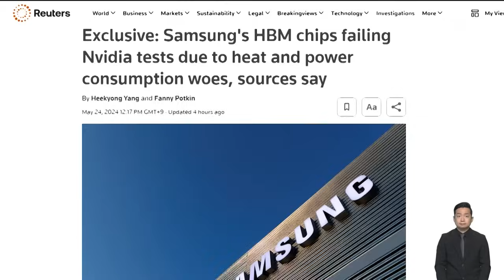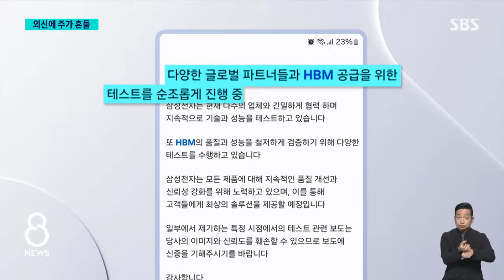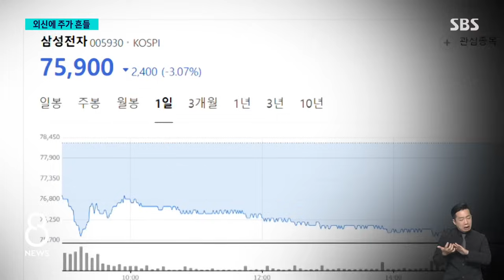"테스트 실패" 소식에 주가 흔들…즉각 '경고' 내놓은 삼성전자 / SBS 8뉴스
〈앵커〉

오늘(24일) 삼성전자 주가가 3퍼센트 넘게 떨어졌습니다. 미국 엔비디아에 고대역폭 메모리, HBM을 납품하기 위한 테스트를 삼성전자가 통과하지 못했다는 외신 보도가 나왔기 때문인데요. 삼성은 테스트가 순조롭게 진행되고 있다며 즉각 반박했습니다.

한지연 기자가 보도합니다.

〈기자〉

증시 개장 1시간쯤 전, 로이터 통신은 삼성전자의 고대역폭 메모리, HBM이 엔비디아 납품을 위한 품질 검증 테스트를 통과하지 못했다고 익명의 소식통을 인용해 보도했습니다.

4세대와 5세대 HBM에서 발열과 전력 소비가 문제 됐다고 전했습니다.

삼성전자가 지난해부터 납품 테스트를 통과하기 위해 노력해 왔는데, 지난달 결과가 '실패'로 나왔다는 다소 자극적인 용어를 썼습니다.

최근 삼성전자 반도체 수장이 전격 교체된 직후 나온 보도여서 파장이 있었습니다.

삼성전자 주가는 급락세로 출발하며 민감한 시장 반응을 드러냈습니다.

삼성전자는 강하게 반박했습니다.

다양한 글로벌 파트너들과 HBM 공급을 위한 테스트를 순조롭게 진행 중이라며, 일부에서 제기하는 특정 시점에서의 테스트 관련 보도는 삼성전자의 이미지와 신뢰도를 훼손할 수 있다고 경고하기도 했습니다.

10년 전부터 엔비디아 공고한 관계를 유지하며 사실상 HBM을 독점 공급하는 하이닉스와 달리, 삼성전자로서는 엔비디아의 까다로운 조건을 충족하기 위한 조율에 시간이 필요한 건 사실입니다.

[김동원/KB증권 리서치센터장 : 샘플 인증 과정에서 나타나는 자연스러운 현상이기 때문에 향후 삼성전자는 성능 개선을 통해 충분히 보완 가능할 것으로 보입니다.]

협상의 우위를 점하려는 측의 언론 플레이일 수 있다는 의심도 있습니다.

[유회준/카이스트 AI반도체대학원 원장 : 저는 좀 악의적인 보도라고 생각이 돼요. 가격을 좀 낮춰서 납품을 받으려고 한다든가 이런 의도가 있는 걸로 보입니다.]

오늘 증시에서 삼성전자 주가는 결국 3% 넘게 급락했습니다.

(영상편집 : 박지인)